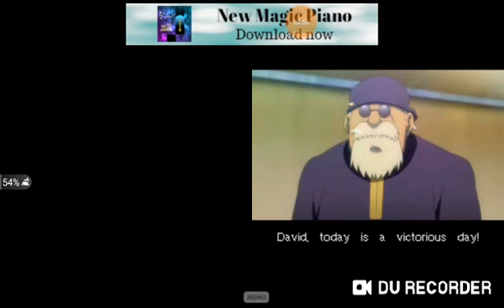INAZUMA ELEVEN 3 THE OGRE I HEAT PENALTIES AND I BECOME THE WORLD CHAMPION 👍👍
19700108_052733_edited.mp4